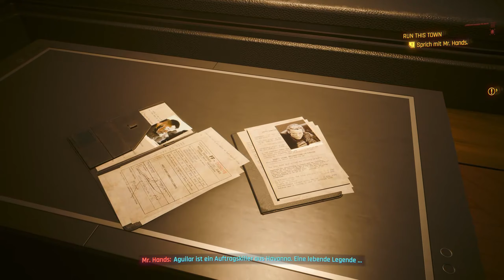Cyberpunk 2077 #64 - Run this town | Linux / Proton